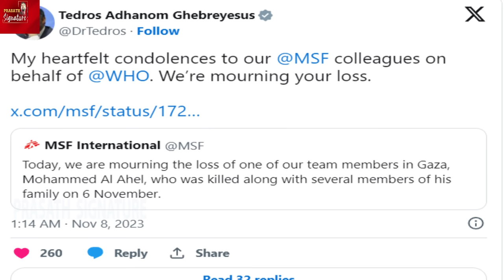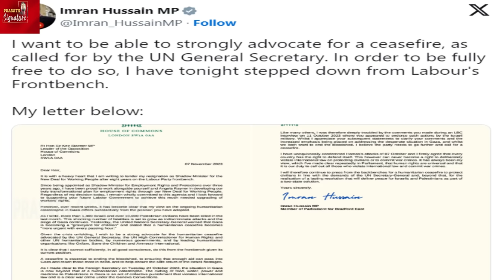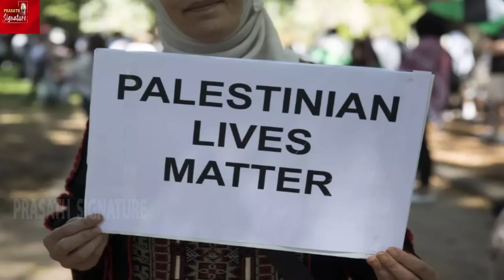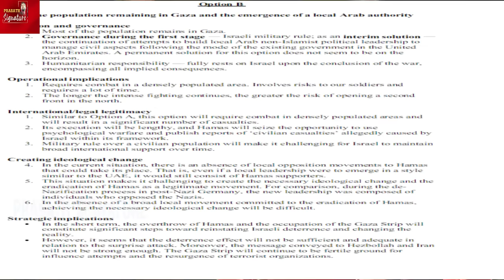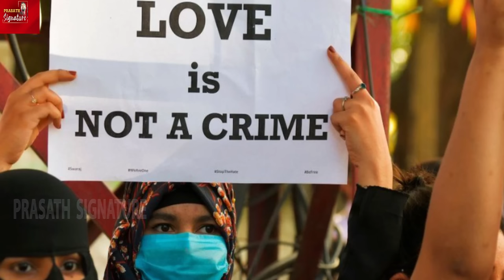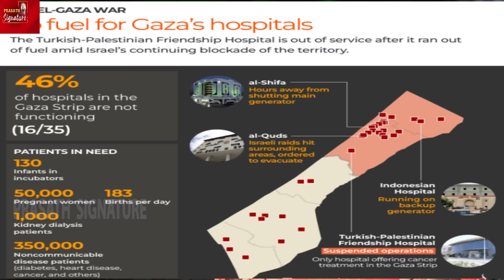Is there Hamas tunnel Bird’s Eye- IDF Denies Hitting Shifa Hospital Roof Erdogan like Ronaldo action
Is there Hamas tunnel Bird’s Eye- IDF Denies Hitting Shifa Hospital Roof Erdogan like Ronaldo action. SOURCE An Al Jazeera digital investigation found no grounds for the Israeli army's claim that there is a Hamas tunnel under the Sheikh Hamad Hospital and shifa hospital in Gaza.

MUSIC CREDITS
YOUTUBE LIBRARY
Anno Domini Beats
Culture
Hip-Hop & Rap
Thanks Regards
MUSIC CREDITS
6 Shots
Alternative & P
Angry
NEFFEX
They Call Me a God
Hip-Hop & Rap
Angry
NEFFEX